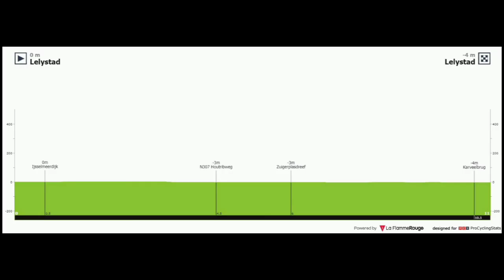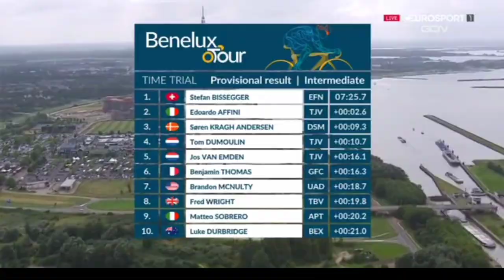Stefan Bissegger Wins & Leads | 2021 Benelux Tour | Stage 2 ITT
Stefan Bissegger Wins & Leads | 2021Benelux Tour | Stage 2 ITT

Cycling related clothing.

Stefan Bissegger from the Switzerland and team (EF Education-Nippo) wins the second stage individual time trial and takes the race lead.

Bissegger was quoted saying "It was perfect for me, it suited me really well. I could give my best and luckily it was enough to win. I was going by feeling because I had some problems with my power metre. I was surprised by the time gaps. The first part was pretty hard, and you had to really attack it and go full gas, there was always a headwind from the sea and a kind of cross / headwind. It was annoying because you pedalled really hard but you didn't go even 50 km/h. You had to force yourself to do the split. It was a tailwind afterwards so you were going 60 kph and that gives you back the pleasure, and you can really enjoy it even if it hurts. I was hit by a car from the side, pretty hard and my bike was completely broken. I was pretty lucky I only hurt my wrist. But we were not sure if I could start because it was hurting a lot. The doctor said I couldn't really hurt myself more by racing but yesterday was pretty hard with all the speed bumps and roads. I was a bit scared with the bumps in the end of the TT, they hurt me the most but I'm happy it worked out. Victory paid me back for the pain of the last few days."

Eduardo Affini (Jumbo-Visma) and Stefan Küng (Groupama-FDJ) finished second and third.

General Classification

1. Stefan Bissegger (Swi) EF Education-Nippo 3:44:29
2 Kasper Asgreen (Den) Deceuninck-QuickStep 0:00:19
3 Stefan Küng (Swi) Groupama-FDJ
4 Maximilian Walscheid (Ger)   0:00:21
5 Victor Campenaerts (Bel)   0:00:26
6 Christophe Laporte (Fra)  0:00:28
7 Matej Mohoric (Slo)  0:00:36
8 Luke Durbridge (Aus) 0:00:38
9 Sonny Colbrelli (Ita)  0:00:42
10 Tiesj Benoot (Bel) 0:00:45
Abandoned
Photos / Images:TV

VRT
L'Équipe TV
La Chaîne L'Équipe
ASO
Getty Images
Getty Images Sport
Getty Sport
Procyclingstats.com
Cyclingnews.com
Bettini Photos
Bettini Image
Eurosport.com
PhotoNews
ESPN
SuperSport Variety 1

Music
1.
2. Splice app (GoPro)
Upcoming events.